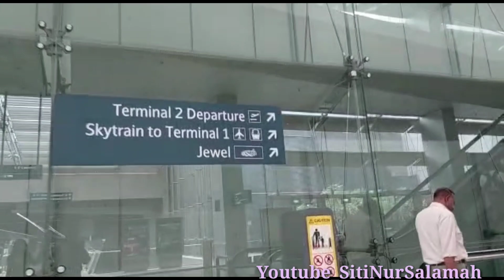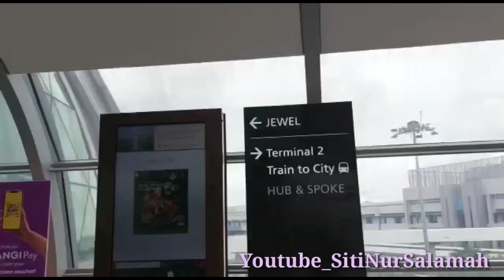SINGAPORE JELANG TAHUN BARU 2023‼️Suasana Changi Bandara Singapore,JEWEL Changi Airport Singapore